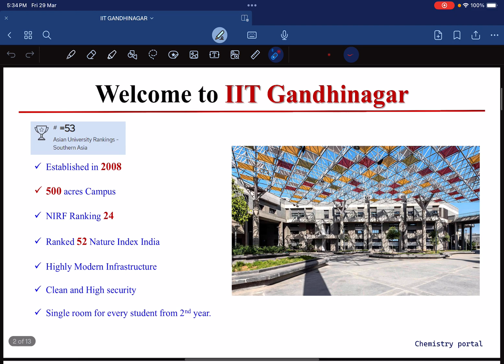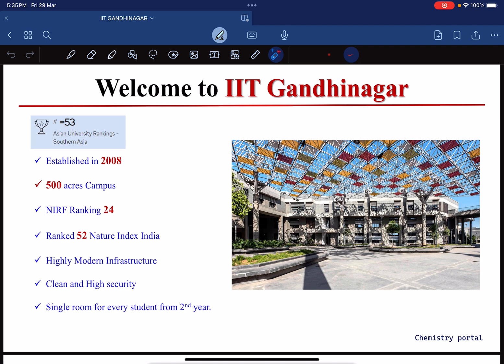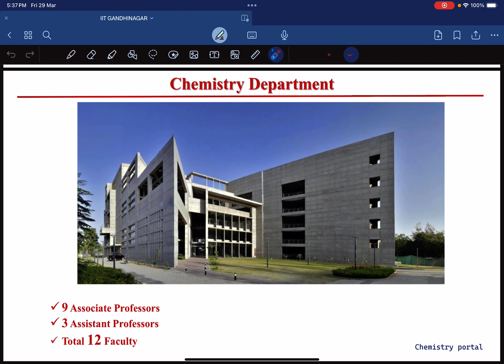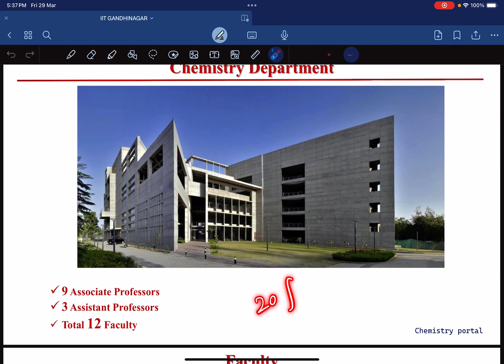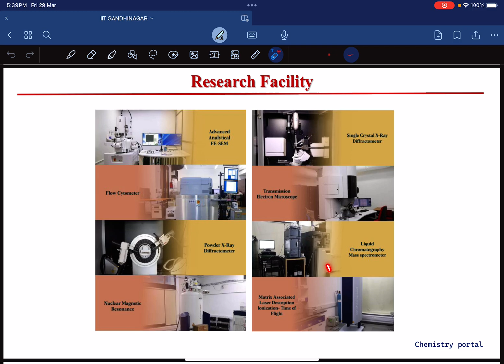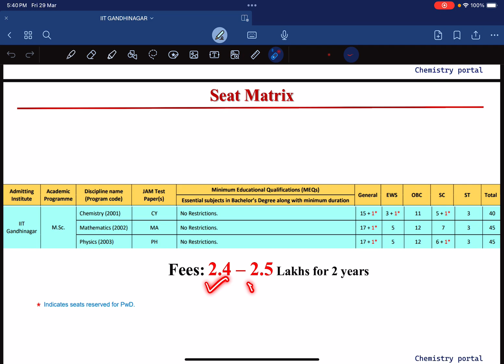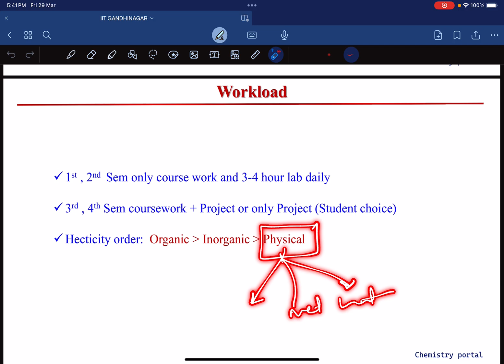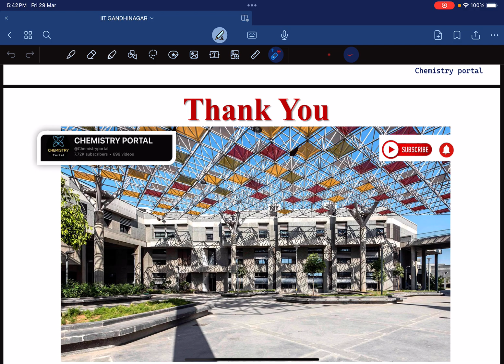IIT Gandhinagar Chemistry Department | IIT JAM 2024 | Counselling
IIT Gandhinagar Chemistry Department | IIT Gandhinagar | IIT JAM 2024 | Counselling

Thanks & Regards
Chemistry Portal